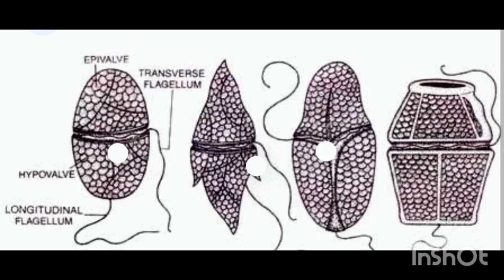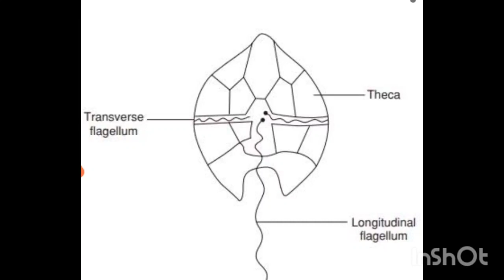KINGDOM PROTISTA(Dinoflagellates); class 11; NEET;NCERT line by line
neet biology
class 11biology
kingdom PROTISTA
class 11 biology notes
# Dinoflagellates notes